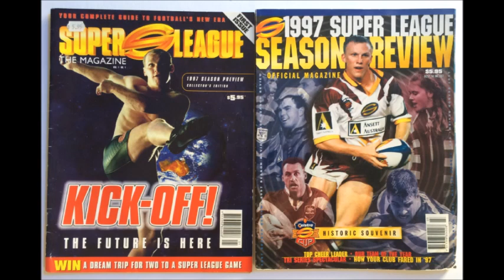The Super League War - Opening Thoughts (1)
We are excited to announce a new series taking a deep dive into the Super League war. From its origins to reunification and beyond, taking in the view from every angle, this is the definitive account of the saga that changed Rugby League forever. In this opening salvo, Michael and Andrew offer their personal thoughts and recollections on the War, before setting up the season ahead with a replay of our Ken Arthurson History Corner.